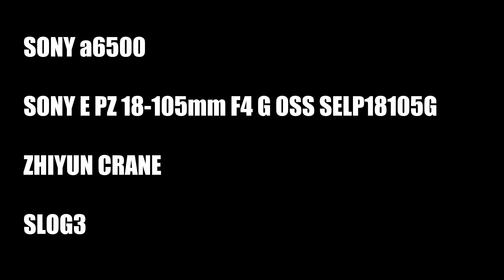Sony a6500 Tokyo sunset cruise 水上バス・東京湾クルーズ ヒミコ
Because the water bus runs from Asakusa to Odaiba, I got on. I am satisfied with the image of the atmosphere like Mobile Police PATLABOR 2. I got on a ship named Himiko. Designed by Mr. leiji matsumoto, a master of cartoon / animation circles. "Himiko" like a spaceship has been designed as "a teardrop (teardrop)" as an image concept, "a ship where children want to ride". Inside the ship, you can listen to Mr. leiji's representative work "Galaxy Express 999" onboard ship, and you can experience like traveling together.

浅草からお台場まで水上バスが運行しているので乗ってきた。パトレイバー2のような雰囲気の映像になって満足。ヒミコという船に乗った。漫画・アニメ界の巨匠・松本零士氏がデザイン。宇宙船のような「ヒミコ」は、「ティアドロップ（涙滴）」をイメージ・コンセプトに、「子供たちが乗ってみたいと思ってくれる船」として、デザインを手がけられました。また、船内では同氏の代表作「銀河鉄道999」のキャラクター、星野鉄郎・メーテル・車掌さんたちの船内放送を聞くことができ、一緒に旅しているような体験ができます。

camera: Sony a6500
lens: E PZ 18-105mm F4 G OSS SELP18105G
Gimbal : zhiyun crane
Color grading : Magic Bullet Looks